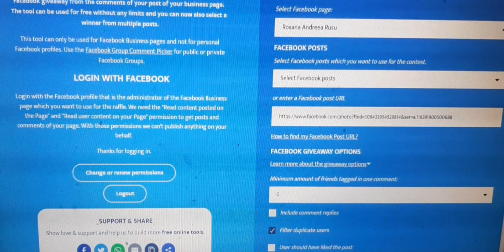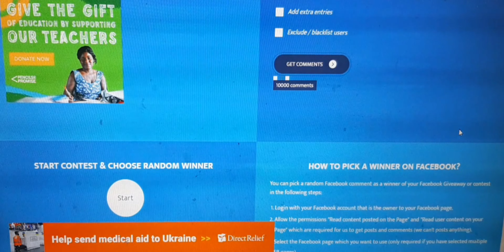A cincea Clasă câștigătoare la campania ColțulDeLectură 2022 - Luna Mai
Clasa lunii Mai, câștigătoare la campania ColțulDeLectură 2022, demarată de autoarea de cărți educative Roxana Andreea Rusu, împreună cu Editura Integral. Campania se desfășoară pe pagina de facebook

Campania ColțulDeLectură 2022 se desfășoară între 1 ianuarie și 20 iunie 2022 și se adresează tuturor unităților de învățământ din România.